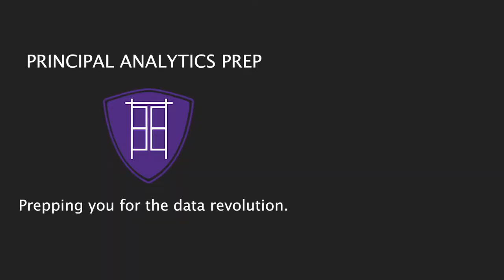Kaiser Fung: To Beginning Data Science Students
Most beginning data science students run into software roadblocks before they even start coding. Data science courses typically hide this complexity. On your first day at work, you'd wish you knew this, and other stuff we cover at the DATA 101 seminar by Principal Analytics Prep.